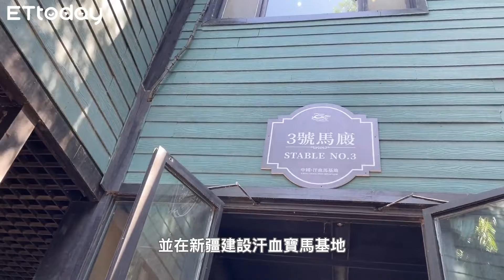帝王為牠發動戰爭！身價破億 內行親揭汗血寶馬培育祕辛「當老婆養」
古有漢武帝為「天馬」發動戰爭，今有富豪一擲千金只為收藏，汗血寶馬自帶的傳奇色彩至今仍讓人津津樂道。新疆古生態園是全球最大的汗血馬基地，每匹馬價值從2000萬元到5000萬元（人民幣，約新台幣8800萬元至2.2億元）。